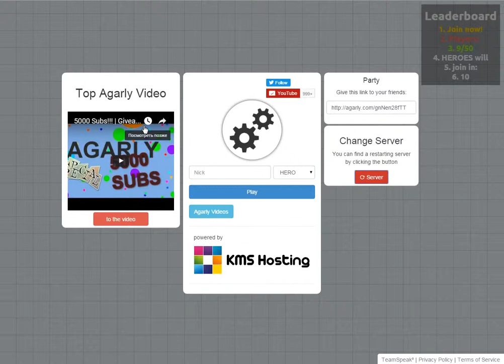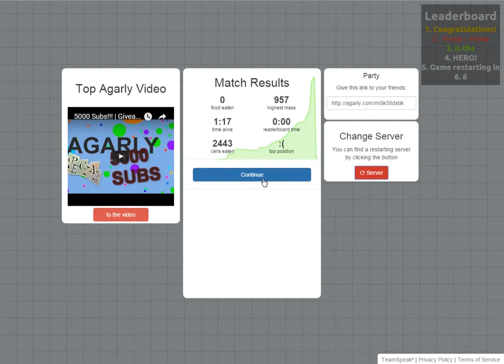Agarly #4 - HERO Mode Gameplay (100,577)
►Instagram HardGameYT